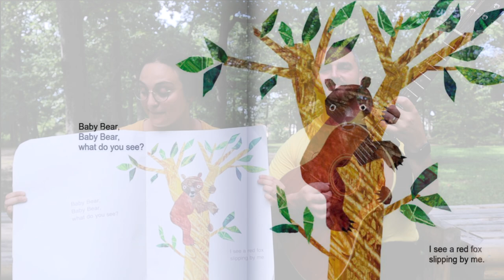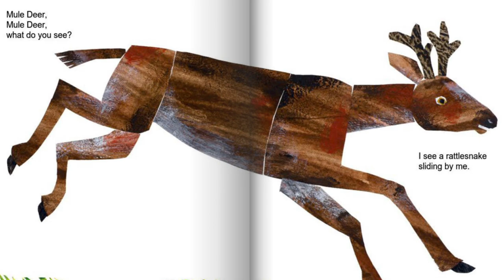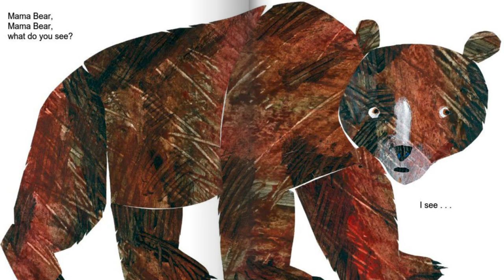Baby Bear What Do You See? Read Aloud | Eric Carle | Story Time with Tiny Songbirds | Circle Time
Tiny Songbirds performs "Baby Bear, Baby Bear, What Do You See," by Bill Martin Jr and Eric Carle. This sung story is best for young children at home, during circle time, as a music enrichment activity.